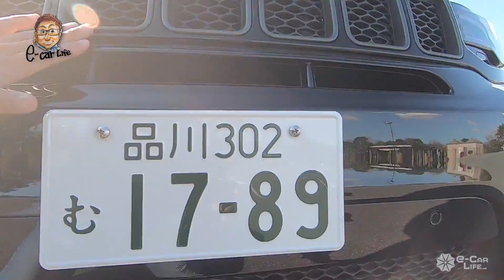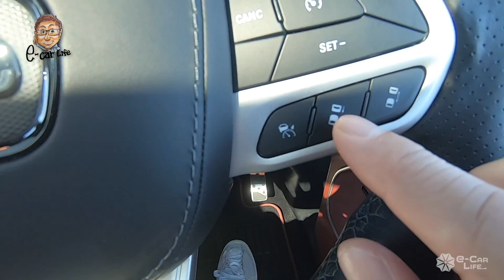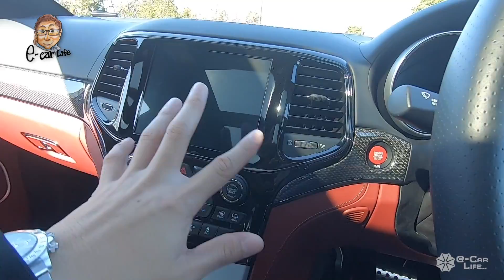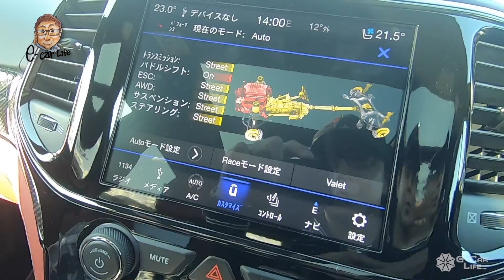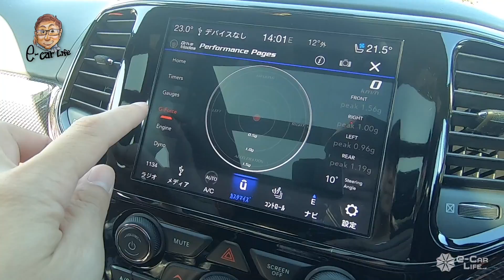JEEP GRANDCHEROKEE TRACKHAWK 飛び抜けてハイパワー!! 最強最速のSUVは712psの グランドチェロキー トラックホーク !? E-CarLife with 五味やすたか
JEEP GRANDCHEROKEE TRACKHAWK 飛び抜けてハイパワー!! 最強最速のSUVは712psの グランドチェロキー トラックホーク !?

Test Car：TRACKHAWK
価格：¥13,340,000
全長×全幅×全高×ホイルベース：4,890×1,980×1,800×2,915mm
車両重量：2,470kg
駆動方式：4WD
動力源：6.2ℓV型8気筒エンジン＋スーパーチャージャー
最大出力：522kW(710ps)/6,200rpm
最大トルク：868Nm/4,700rpm

一人で制作しているチャンネルなので、走行シーンが少なめです。その分、内容は濃いめ？